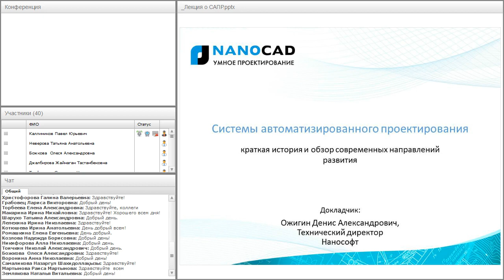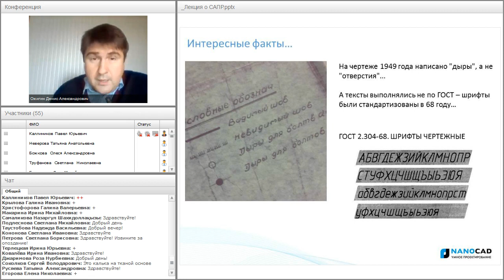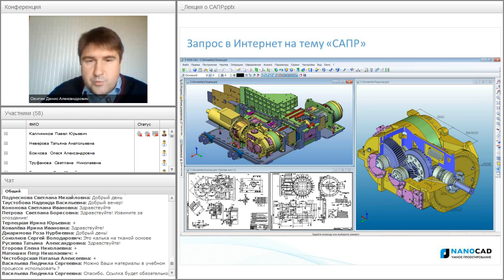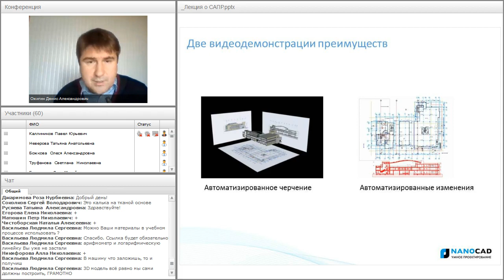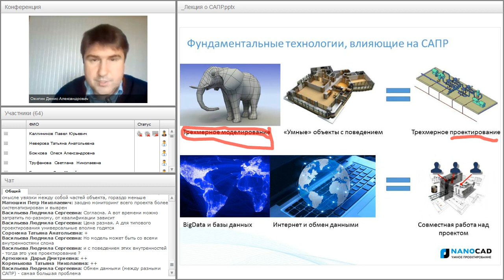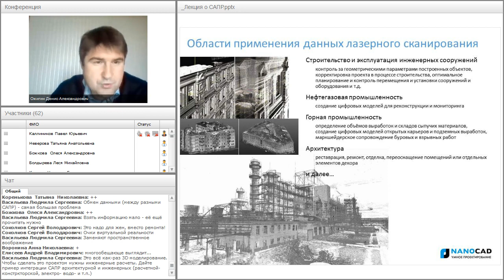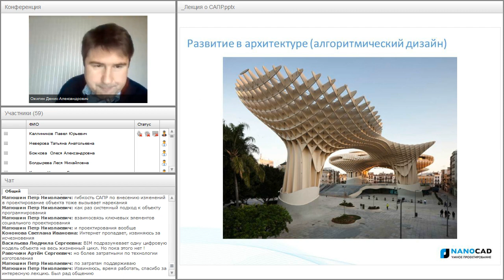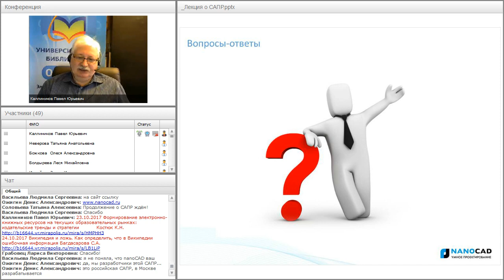Системы автоматизированного проектирования: краткая история и обзор современных направлений развития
Вебинар "Системы автоматизированного проектирования: краткая история и обзор современных направлений развития" прошёл 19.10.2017 года.

Ведущий вебинара:
Денис Ожигин, технический директор компании «Нанософт»